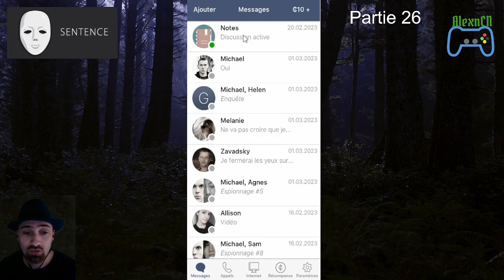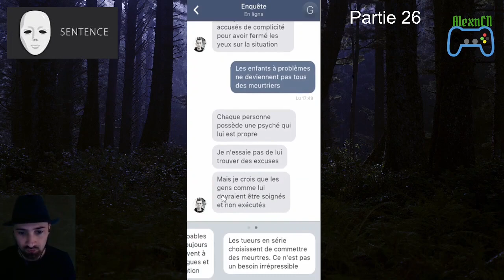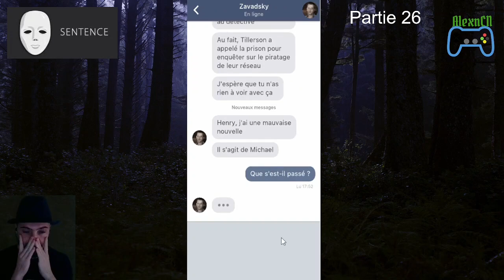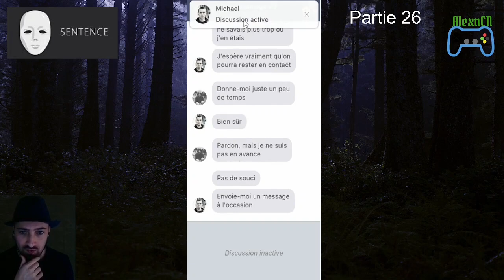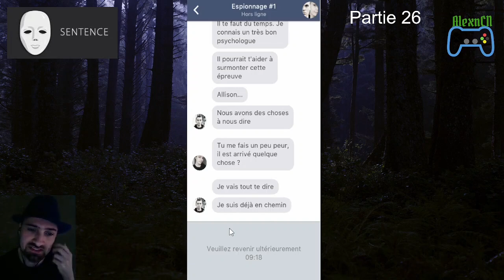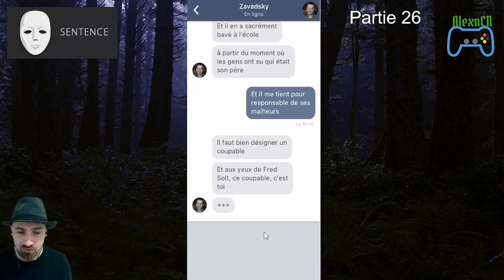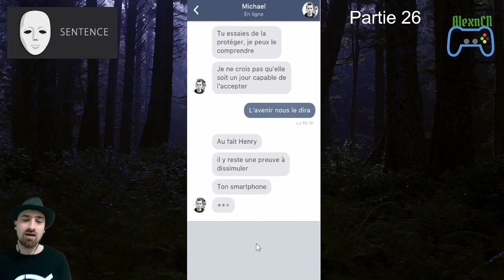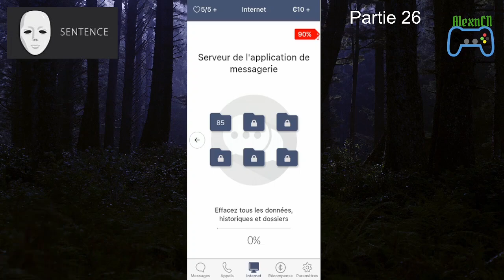Sentence (FR) / Un passé aussi horrible #26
Vidéo tourné le 12 Mars 2023.

On reprend notre jeu à SMS interactive sur Sentence afin de vider les indices menant les policiers à Michael.

Code de parrainage Shadow (PC via internet): à venir